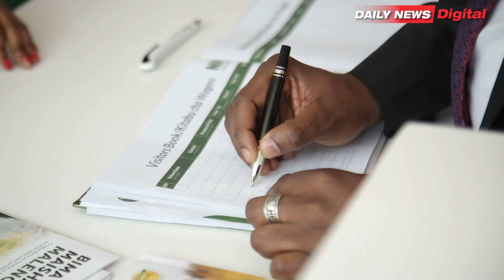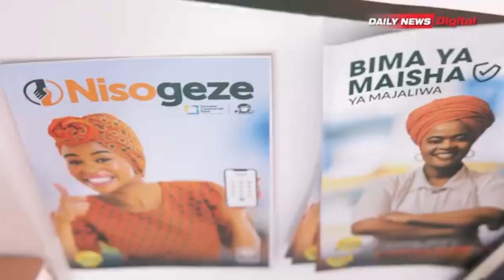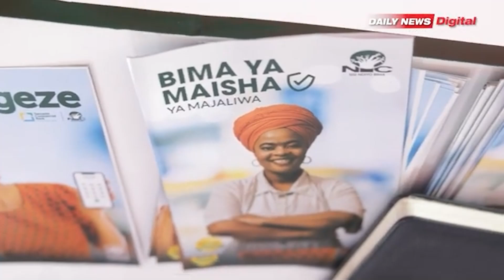NIC: TUNATEKELEZA KAULI MBIU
DAR ES SALAAM: Mkurugenzi Mkuu wa Shirika la Bima la Taifa Kaimu Mkeyenge amesema jukumu lao kubwa ni kuiendeleza kauli mbiu ya sabasaba ili wawekezaji waweze kuwa salama.
Mkeyenge ameyasema hayo Julai 9 2024 katika Maonesho ya Biashara ya Sabasaba ambayo yanaendelea jijini DSM.

Ameongeza kuwa kama taasisi ya serikali wana jukumu la kuzalisha lakini pia kulipa kodi katika kuhakikisha wanachangia kukuza uchumi wa Taifa.

Kauli mbiu ya maonesho haya ni "Tanzania Mahala sahihi pa biashara na uwekezaji"
Follow us on: